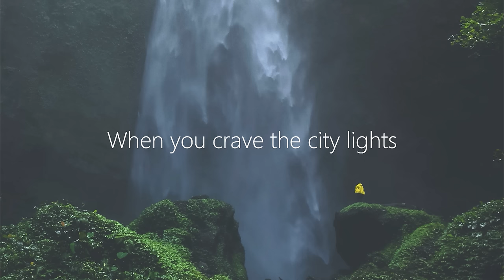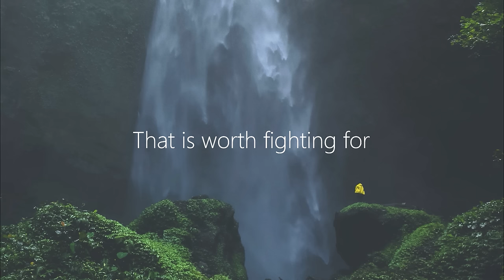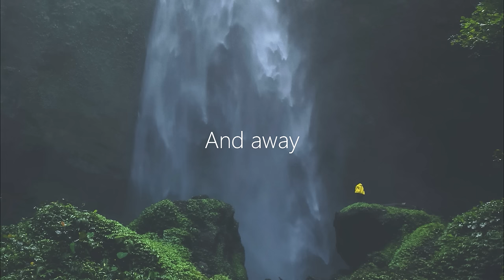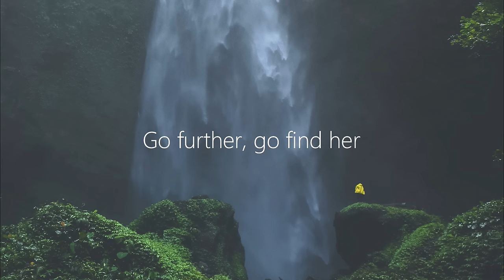Laura Brehm & Draper - Follow The Signs (Lyrics) Soar Remix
💽 Label: Electric Bird Records

🎤 Lyrics: Laura Brehm & Draper - Follow The Signs
Where do you turn to
When you cannot sleep at night?
You wait in a dark room
When you crave the city lights
And all that you've been through
It is hard to realize
Just how much it took you
To get out of it alive
Times when your heart's breaking the most
Are the times that you will grow
Lighter till you're off the floor
And away you go

You've got to find in yourself
The place that you know so well
Follow the signs and you will go further

Go further, go find her

Where did the love go?
Now you're left all alone
What made your soul soar
Now is broken to the core
You've never been more lost
And now you have seen the worst
Just know that you have something
That is worth fighting for

And away
And away